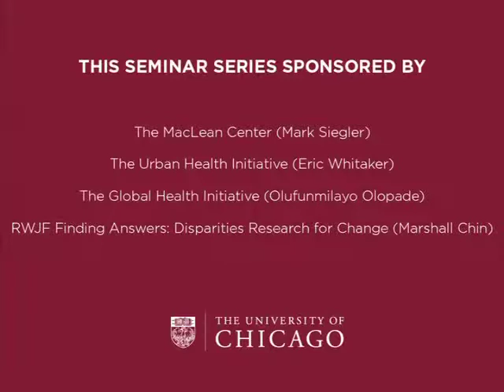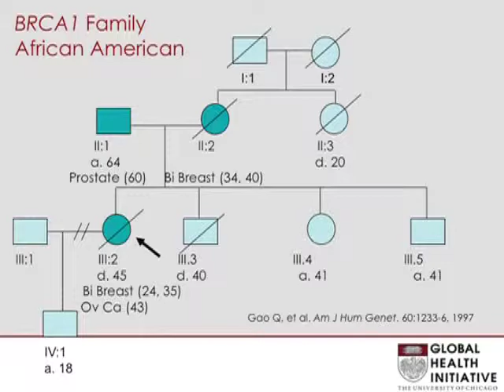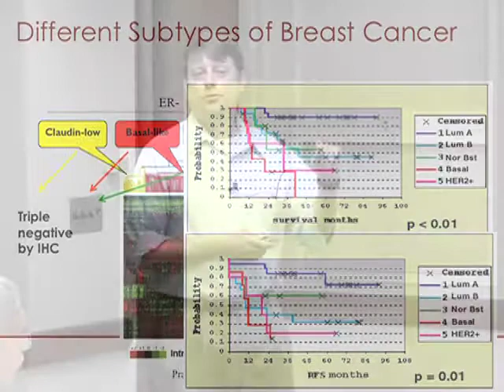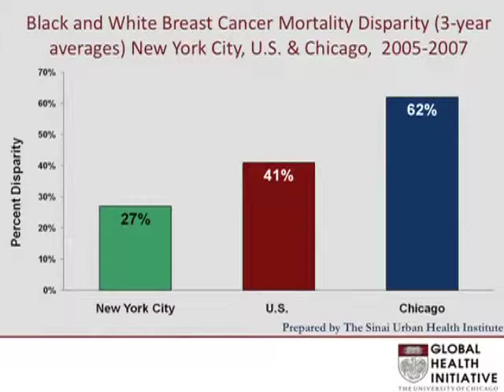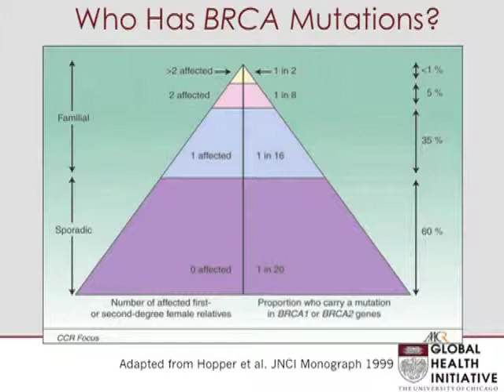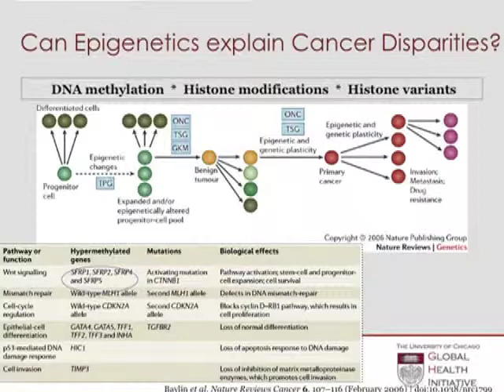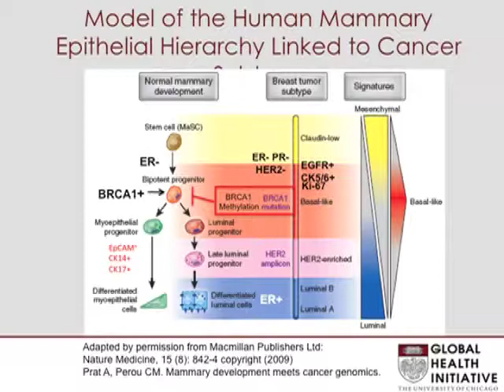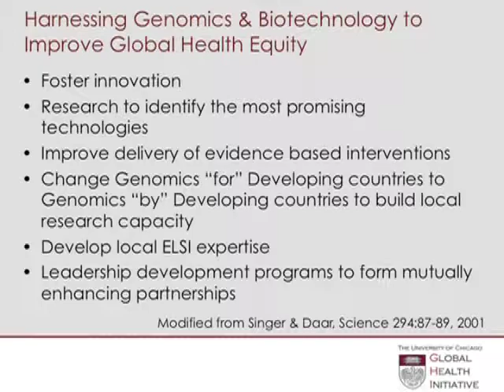Olufunmilayo Olopade - Eliminating Global Disparities in Breast Cancer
Eliminating Global Disparities in Breast Cancer

The views expressed by Dr. Olopade are not necessarily those of the MacLean Center.